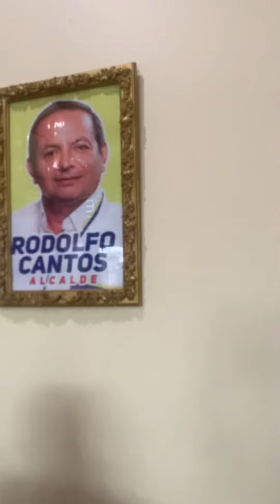RODOLFO CANTO ALCALDE DEL CANTON EL EMPALME TRANSFORMÓ SU CIUDAD